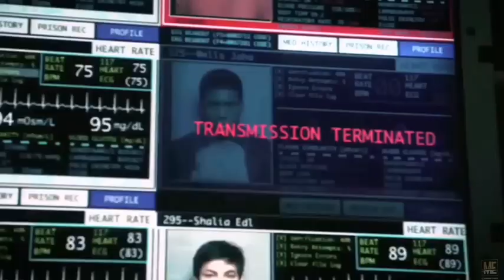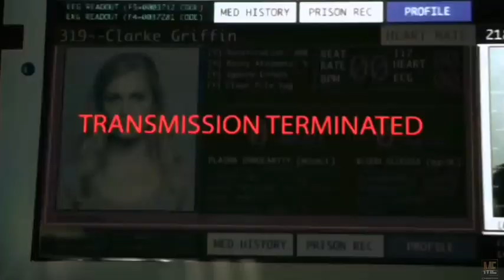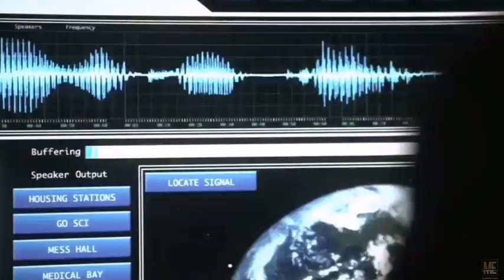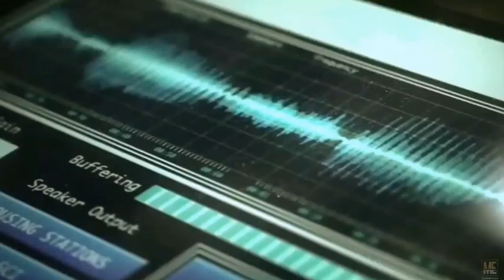The 100 (2014) | Movie Explained in English